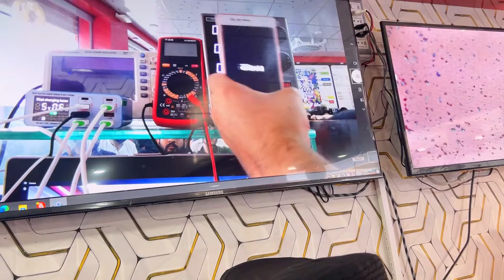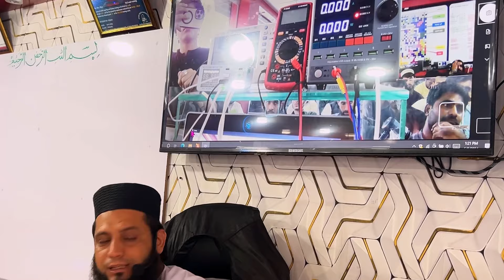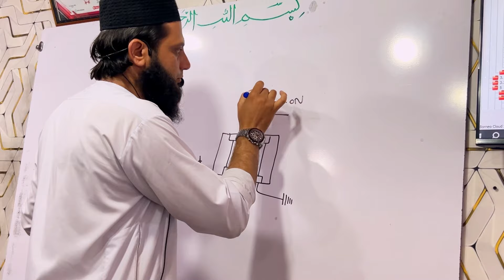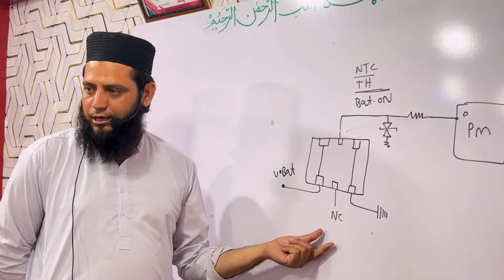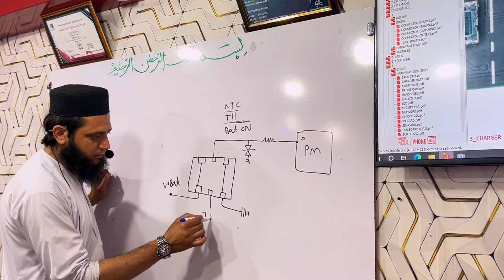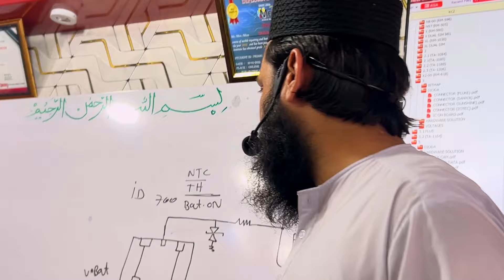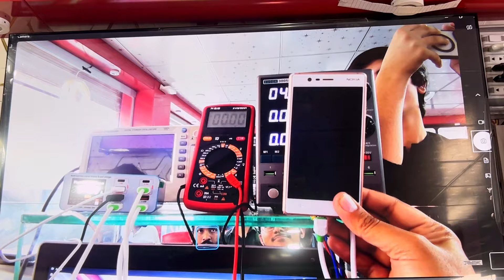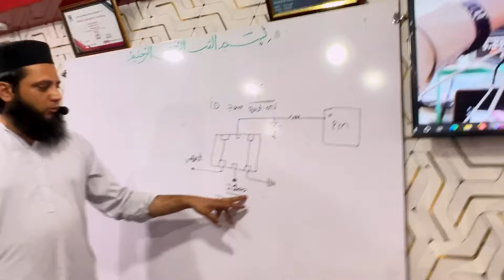All Nokia android new error || new solution ||step by step solution